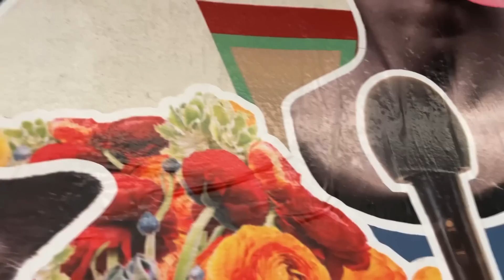O dia que visitei o Youtube + festa da firma youtube brandcast 2022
ITAPIRA - SP
CAIXA POSTAL: 320
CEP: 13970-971